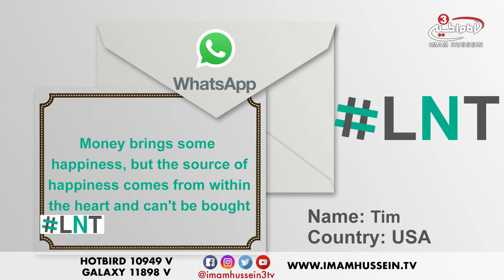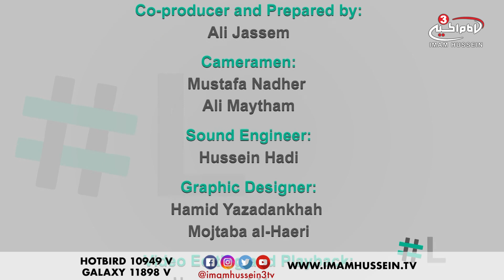Does Money Buy Happiness? MUST-WATCH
Without a doubt, money is nearly everything nowadays. We can claim that money controls the world. Sad but true.

If you take a look into what we all do for money. We have to wake up early in the morning or stay up late at night, miss hanging out with your friends, dealing with that horrible boss, that’s a good movie if you haven’t seen it, who gets on your last nerve.

Tune in to find out whether money buys happiness or not?